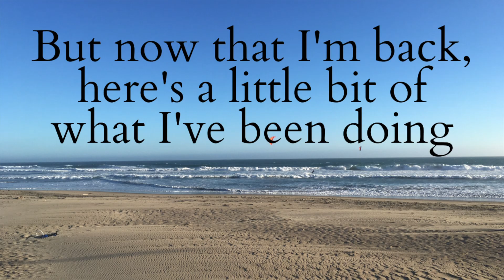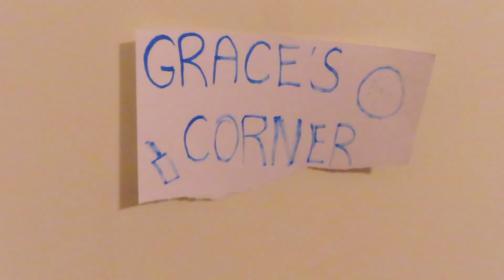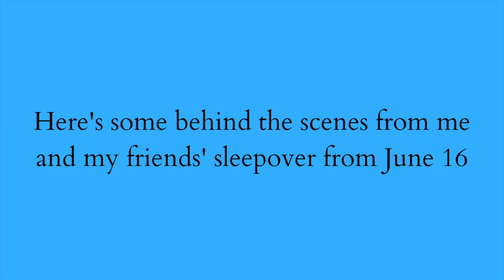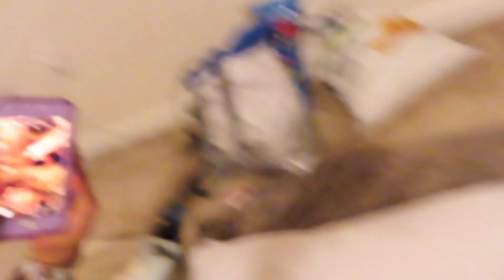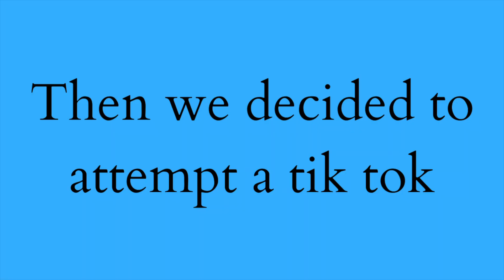What I've Been Doing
Hi,
I've been taking a little break, but I just got a new laptop to edit on!  For my work video back I decided to make a montage/vlog of everything I've been doing, which is basically hanging out with my work friends.